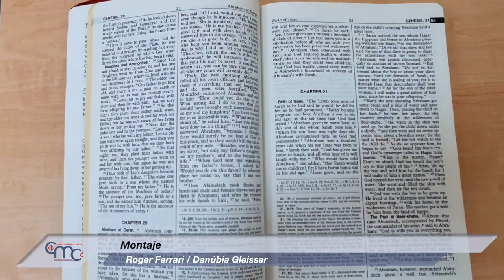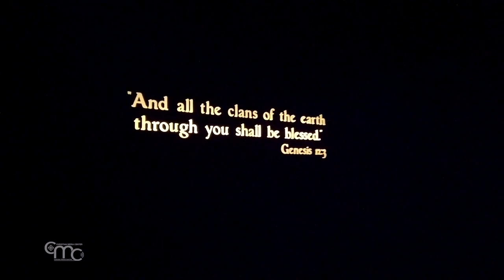Beersheva, uno de los lugares que recuerdan a Abraham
Beersheva, capital del Negev, es la cuarta metrópolis de Tierra Santa. Con unos 220.000 residentes es también la séptima ciudad más poblada del país y la segunda por superficie.

Llegamos al “Centro de Visitantes del Pozo de Abraham”, que explica de manera interactiva la historia de Abraham. El te4cho nos recuerda la promesa de Dios al Patriarca: “Mira el cielo y cuenta las estrellas. Si consigues contarlas, esa será tu descendencia”. En las paredes hay pasajes bíblicos en inglés y hebreo referidos al patriarca. Y el audio de la narración nos lleva a imaginar el diálogo entre Dios y Abraham.